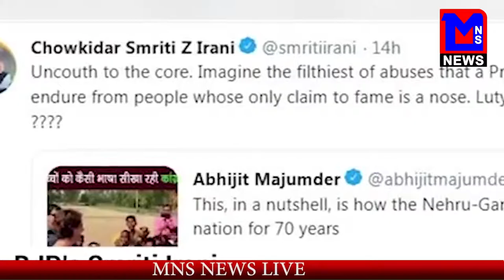का विक्लप नहीं बोले:- केशव प्रसाद मौर्य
MNSNEWSLIVE #MNS मोदी का विक्लप नहीं बोले:- केशव प्रसाद मौर्य